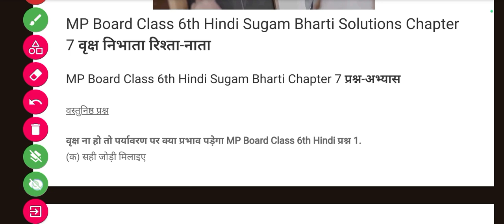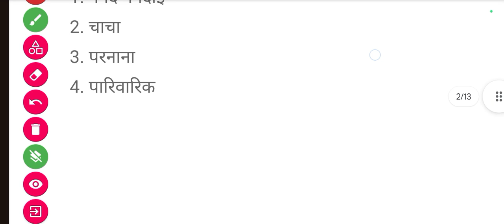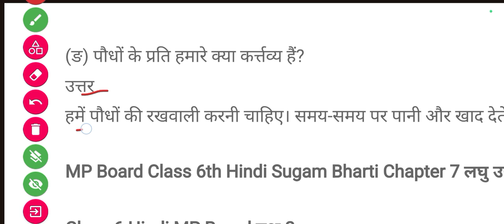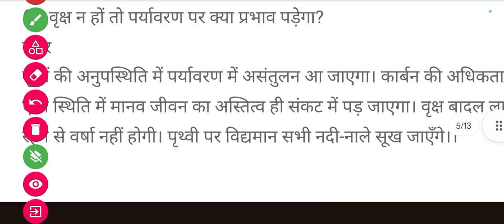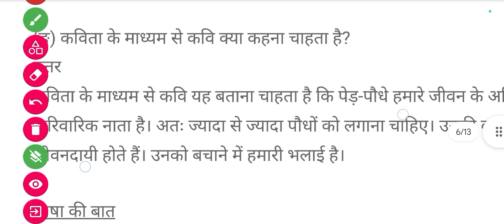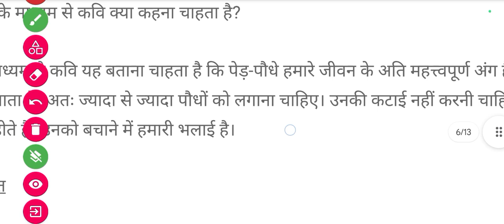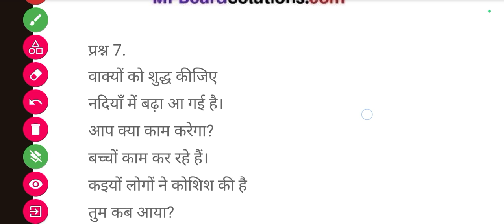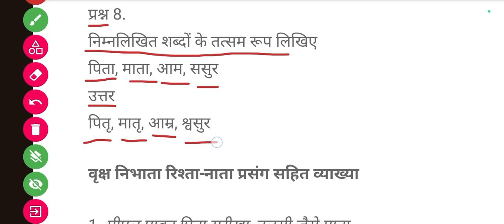कक्षा 6 सुगम भारती |‌ पाठ 7 वृक्ष निभाता रिश्ता नाता | Class 6 Chapter 7 Vraksh nibhata Rishta nata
कक्षा 6 सुगम भारती |‌ पाठ 1 हिन्दी मैं ढूंढता तुझे था  | Class 6 Chapter 1 Me dudhta ta tujhe tha

Class 8th English Reader | Chapter 1 Another Chance | Question answer | MP board

पी डी एफ  प्राप्त करने के लिए टेलीग्राम चैनल ज्वाइन करें

मध्य प्रदेश राज्य शिक्षा केंद्र भोपाल
समग्र शिक्षा
लर्निंग आउटकम्स में समाहित अवधारणा